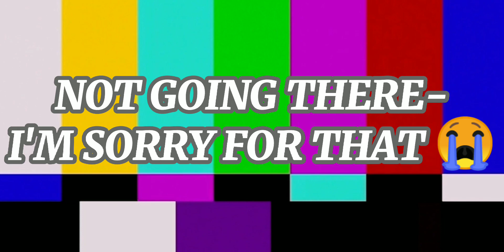Does it Look Okay? - GC MHA Meme I Guess - Uraraka's New OC - IzuOcha🥗🌸🍡 - ✨Original✨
I seriously love her new design-